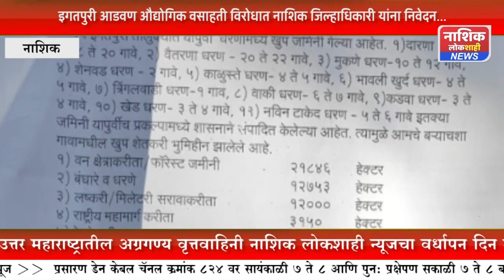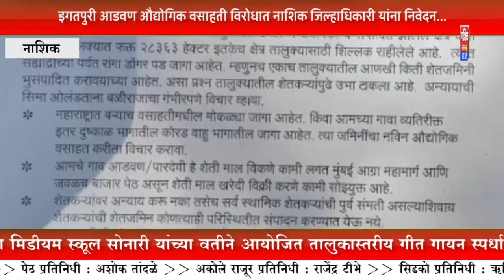इगतपुरी आडवण औद्योगिक वसाहती विरोधात नाशिक आमदार बच्चू कडू यांना निवेदन...